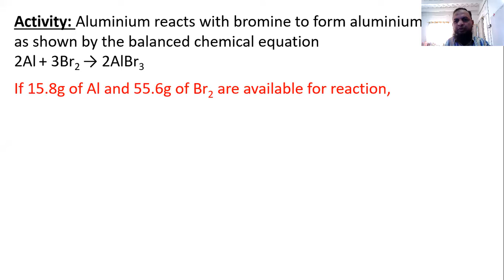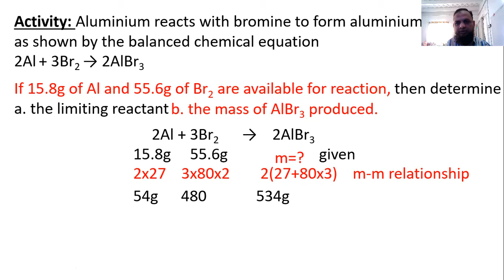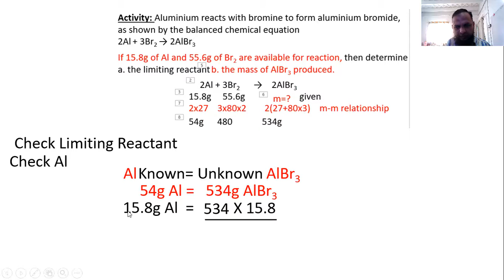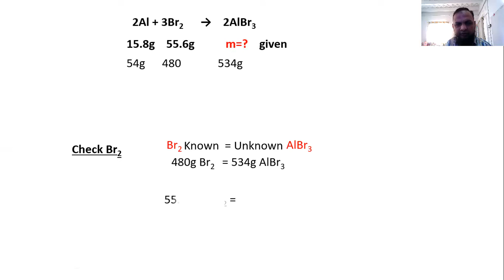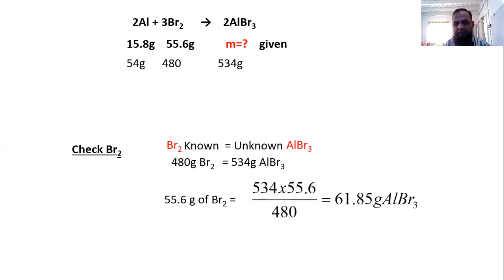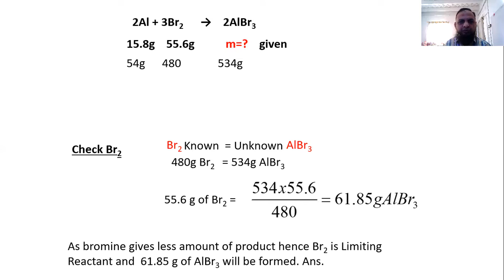CHEMISTRY-1.17-FB-Limiting Reactant III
How to solve Limiting Reactant numericals